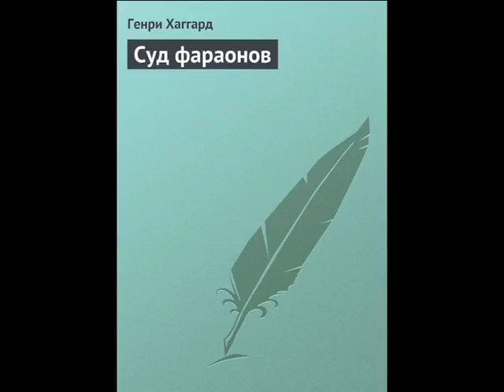"Суд фараонов" Р.Хаггард